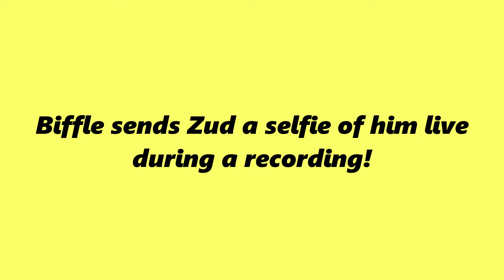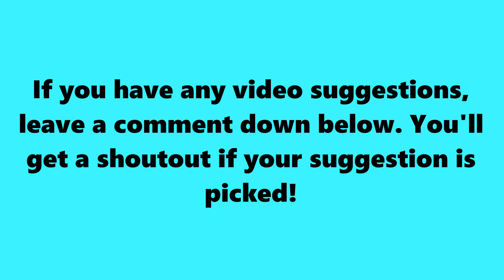Biffle SENDS Zud a SELFIE of Him LIVE DURING a RECORDING!